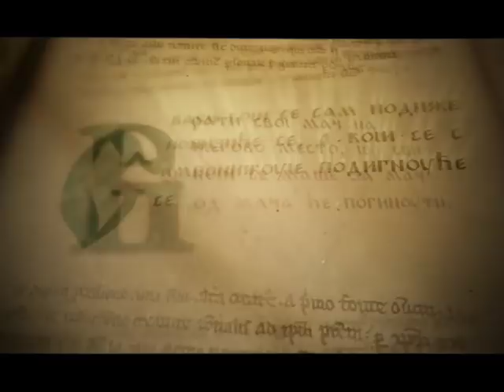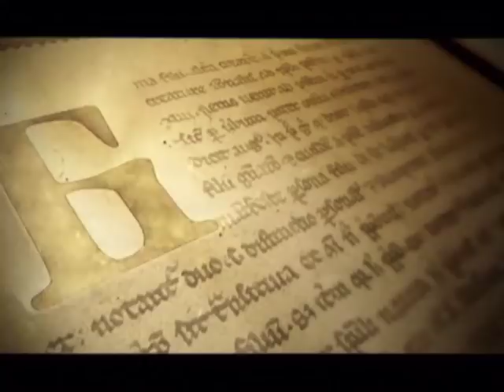SAMO SLOVENSKI SA MILOŠEM STOJKOVIĆEM 18.12.2017. SANDA RAŠKOVIĆ IVIĆ I BORKO STEFANOVIĆ